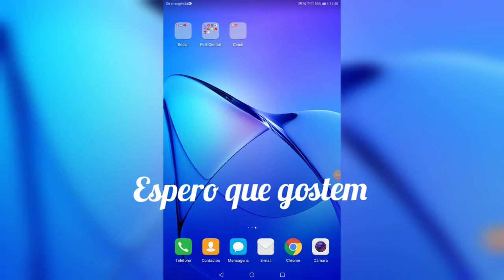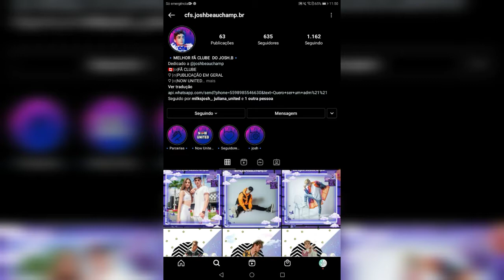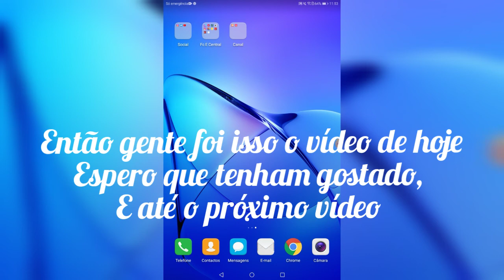RECOMENDANDO FCS E CENTRAIS DO INSTAGRAM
Oi gente hoje eu recomendei alguns Fcs e Centrais do Instagram para vcs.